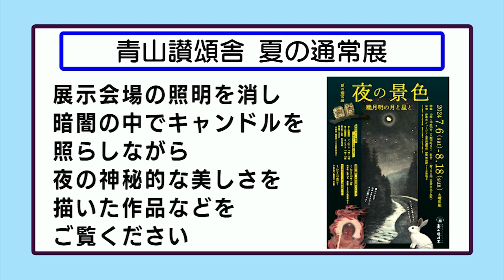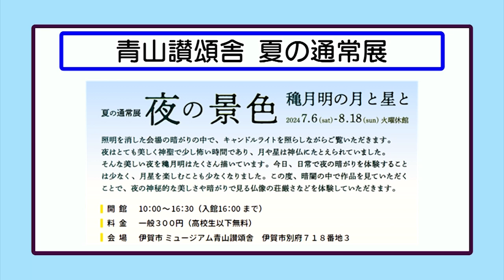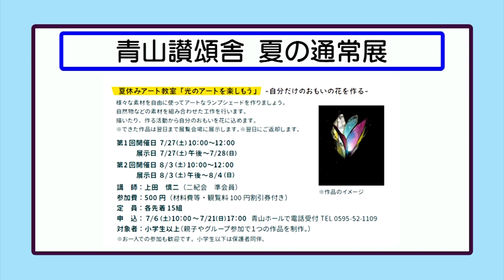おしらせ「青山讃頌舎 夏の通常展」(2024年7月15日～7月21日)